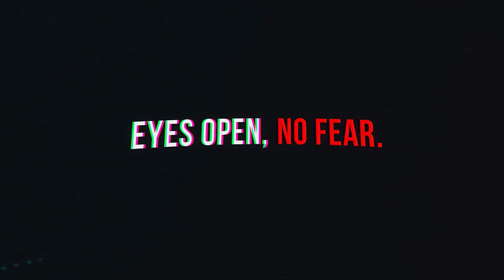Joseph P. Farrell | News and Views from the Nefarium | Sept. 29, 2022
EG shared this article, and finally, someone wrote something that I largely agree with regarding the sabotage of the Nordstream 2 pipeline:
Article: HOW TO STAGE A SABOTAGE: L'Affair Farewell, Fake History, Fake Science By Deep State Design